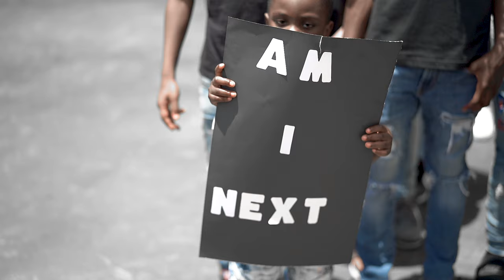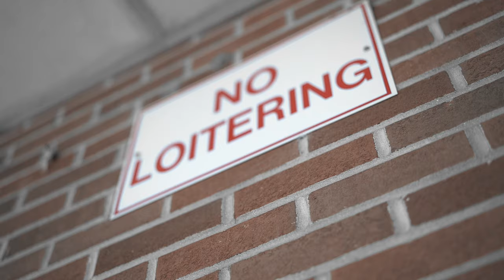BRF-HELP ME featuring Meme Green and Krazy Obilla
HELP ME-BRF featuring Meme Green and Krazy Obilla
produced by Uncle Marvin Music